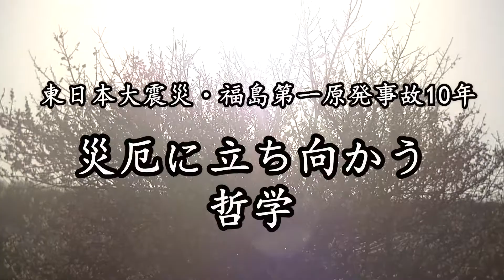Polylogue20210225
ミュンヘン工大＋東大　哲樂熟戯　タイトル画像（無音版）